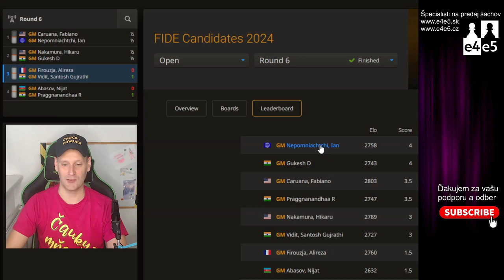💥Pozor na túto chybu v otvorení! | 06 kolo Turnaj kandidátov 2024 |Bratislavská šachová akadémia